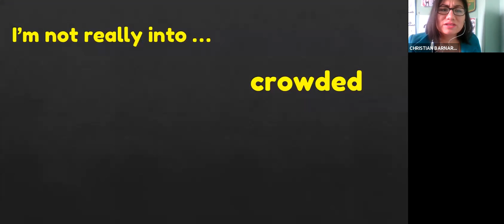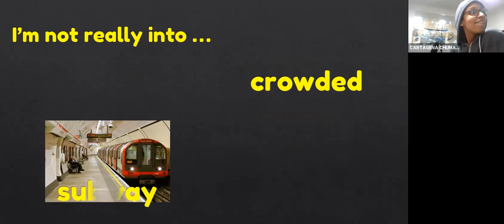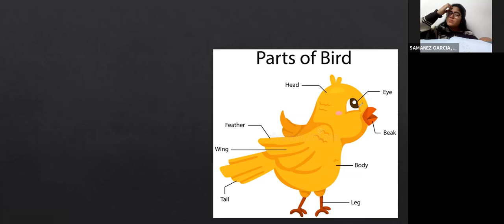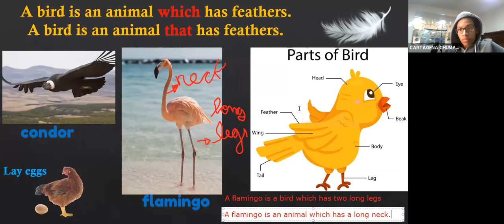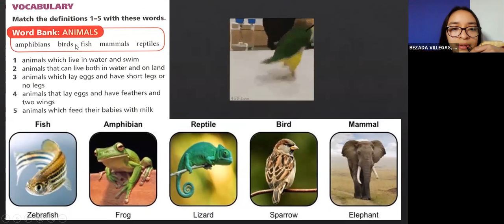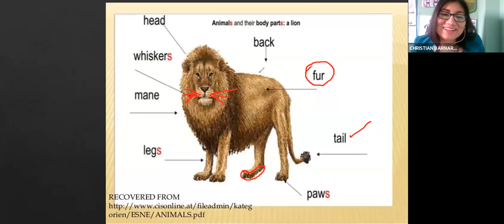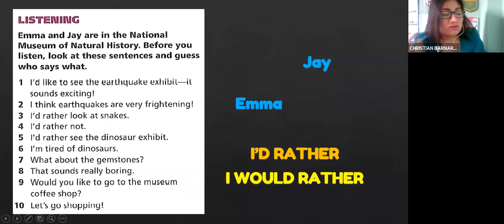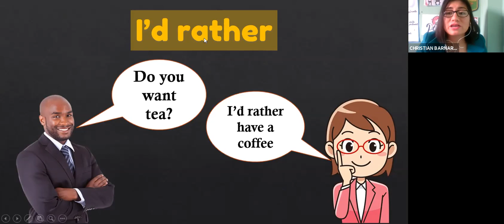ZOOM WHICH-THAT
4TO SEC. PROF: KATHERINE CARRANZA